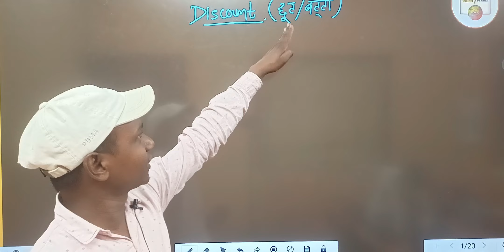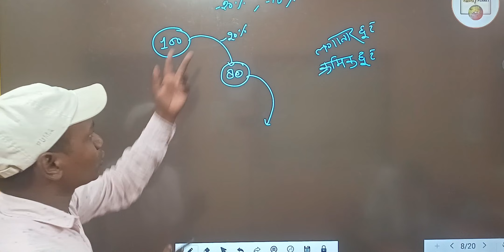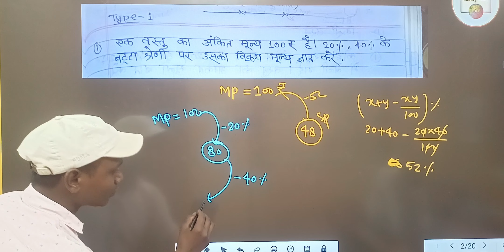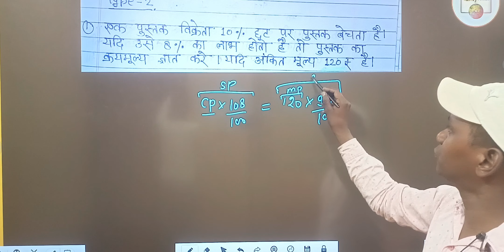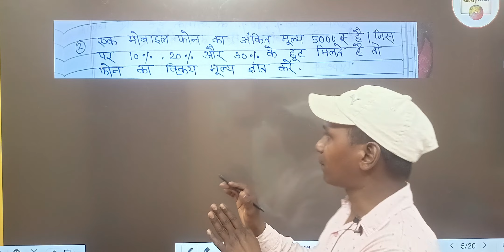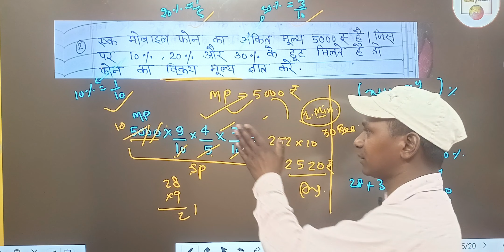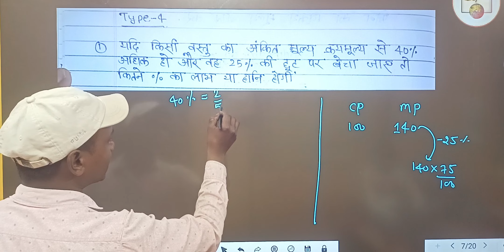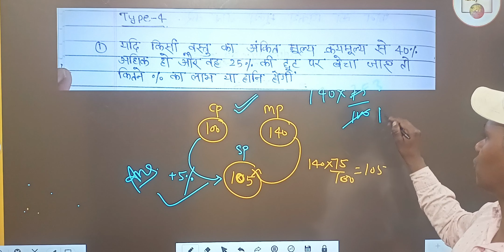Discount | Chs Class 9th Application form 2023 | BHU SET | Mathematics |Abhishek Sir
CHS Class 9th Maths Syllabus
CHS Class 9th Science Syllabus
CHS Class 9th Hindi Syllabus
CHS Class 9th SST Syllabus
CHS Class 9th English Syllabus

Greeting,
Welcome to Yogya Planet , If you are preparing for School Entrance exam like CHS , Navodaya , Vidya Gyan , Sainik School etc . Then you have arrived on write place on this channel we will cover full syllabus of the above entrance exam .

Navodaya Class 6th
CHS Class 6th
HCF & LCM Class 6th7
HCF / LCM Prime Factorization
Cube & Cubes root Class 9th
Cubes short tricks

CHS Class 9th Hindi Syllabusu